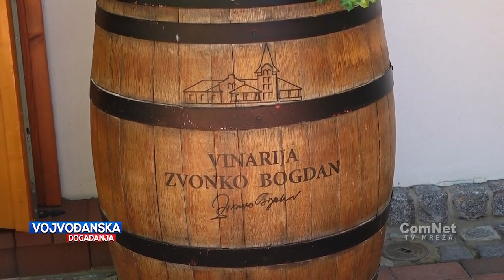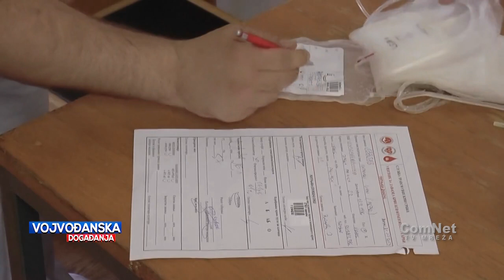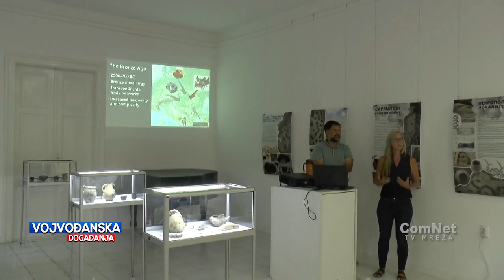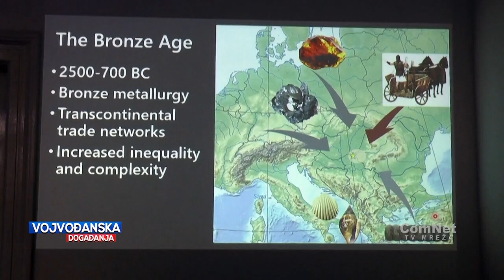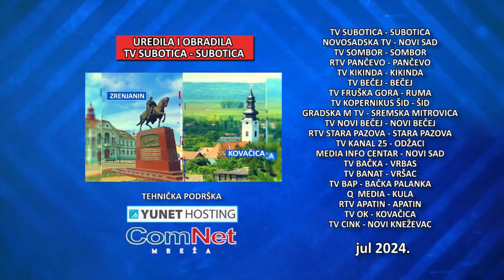Vojvođanska događanja 31.07.2024.